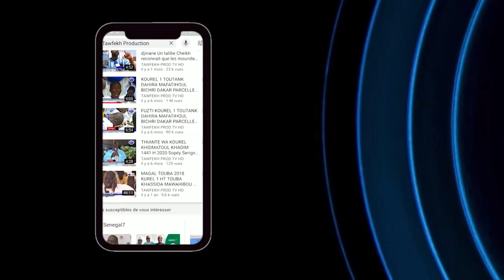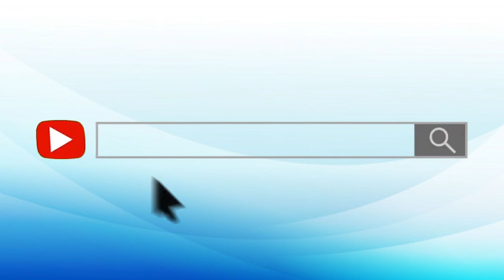Kourel 1 HTDK jawartou Journée de prières à la mémoire de Serigne Atou DIAGNE ce Dimanche